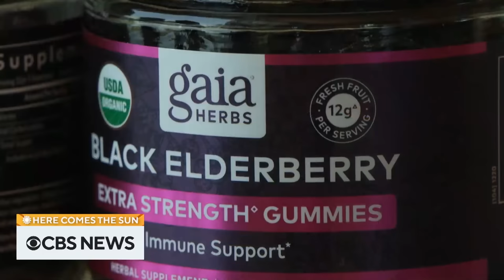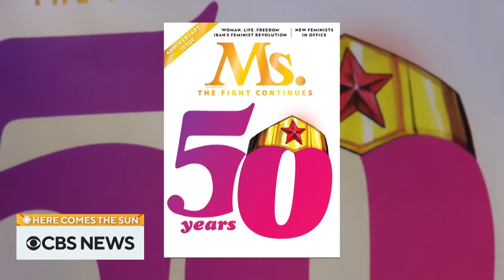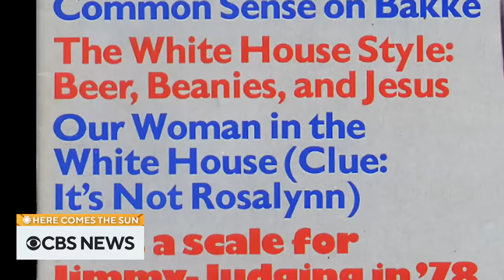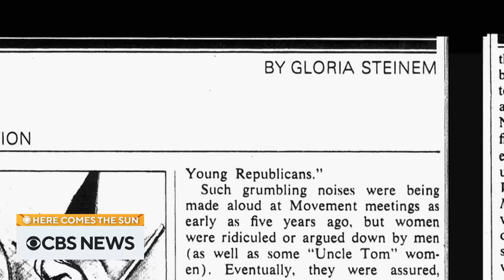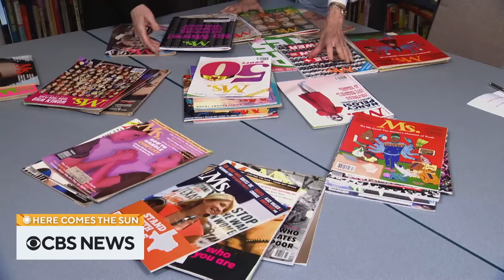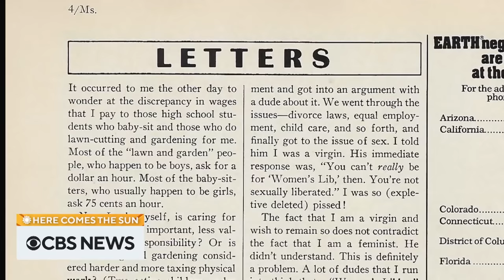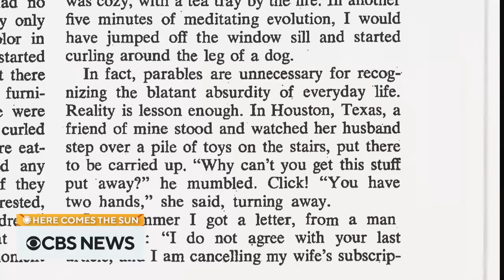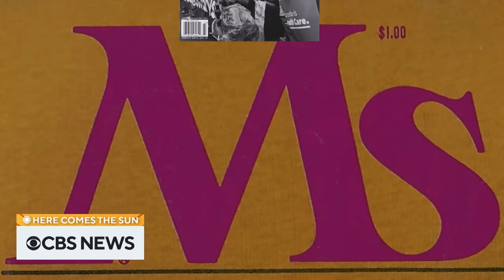Extended interview: Gisele Bündchen reflects on modeling career and more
Model Gisele Bündchen sits down with Lee Cowan to discuss her modeling career, her divorce and her love for Costa Rica. Then, Rita Braver speaks with the founder of Ms. magazine, Gloria Steinem, to learn more about the history of the feminist publication. "Here Comes the Sun" is a closer look at some of the people, places and things we bring you every week on "CBS Sunday Morning."